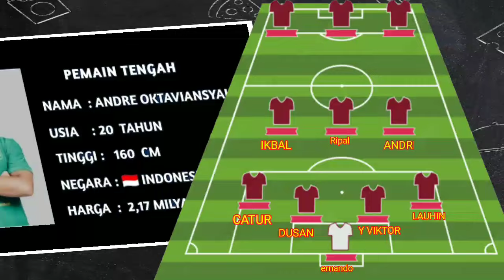LINE UP PERSEBAYA VS BORNEO FC - JADWAL PERSEBAYA VS BORNEO FC - PERSEBAYA VS BORNEO FC - LIGA1